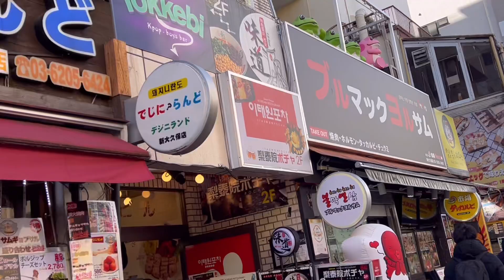【東京いわ散歩2】大久保から東中野へ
いわしてんぐです。
東京にやってきました！
大久保から東中野をいわ散歩です！

岩田祥孝（いわしてんぐ）

風亀丸いわしてんぐ「iwashi_tengu」